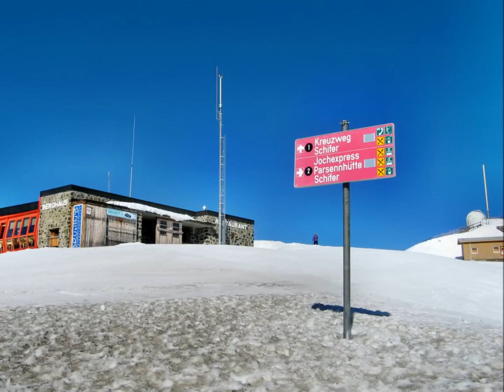Stille Nacht - heilige Nacht -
sehr schönes,altes Weihnachtslied - mehrstimmig
gesungen von: Klaus-Ralf-Walter+Werner -
meine Bilder von den Bergen bei Davos